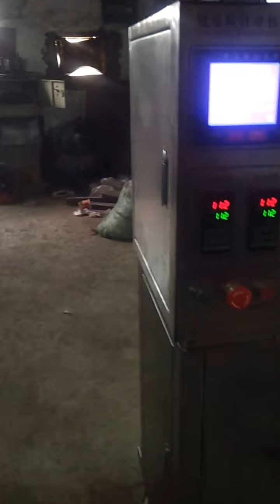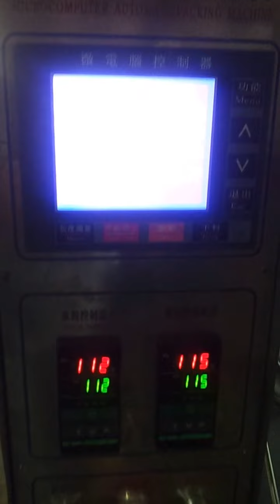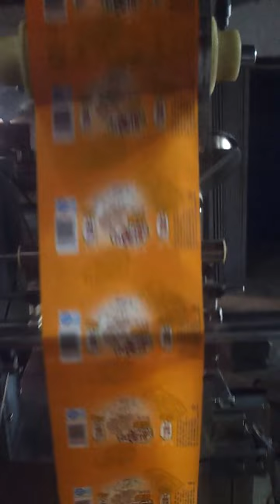Back sealing powder packaging machine